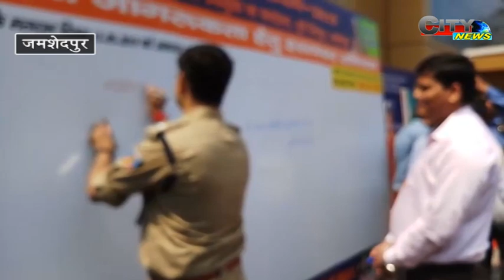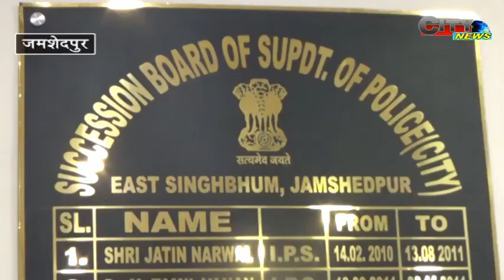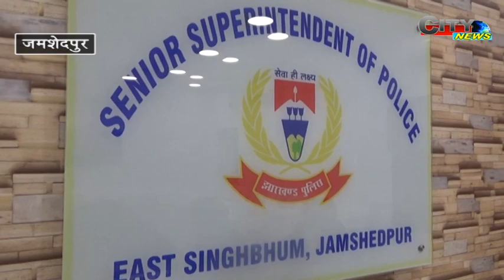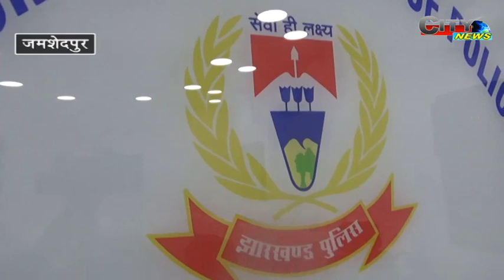CITY NEWS JAMSHEDPUR 16 MAR 19